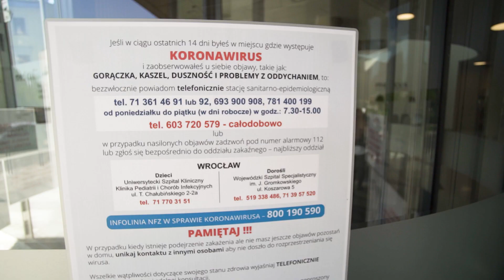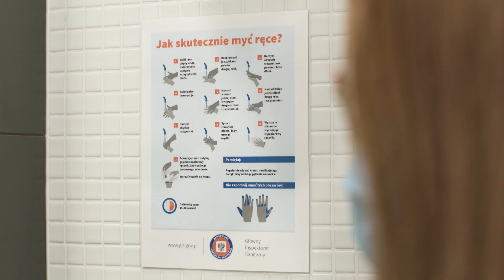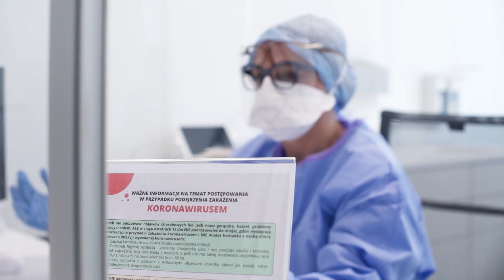Bezpieczeństwo w Medicus Clinic w czasie pandemii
Bezpieczeństwo Pacjenta w Medicus Clinic w czasie pandemii. Obejrzyj nasze video 🎥

Na każdym etapie pobytu Pacjenta w klinice Medicus dbamy o jego bezpieczeństwo. 🚨
Nasz personel medyczny jest zaopatrzony w niezbędne środki bezpieczeństwa potrzebne do wykonywania konsultacji lekarskich, badań diagnostycznych oraz zabiegów operacyjnych. 👨‍⚕👩‍⚕

✅ Z pacjentem, który ma umówioną wizytę w naszej klinice jest wcześniej przeprowadzany wywiad epidemiologiczny przez pracowników infolinii,
✅ Każdy pacjent, personel medyczny, pracownik biurowy, dostawca, który wchodzi na teren kliniki ma mierzoną temperaturę 🌡 i zbierany wywiad kliniczny jak i epidemiologiczny📄,
✅ Pacjenci, którzy maja umówioną wizytę lekarską nie mają kontaktu z pacjentami z oddziału szpitalnego i przestrzegamy, aby jak najmniej osób oczekiwało na wizytę do lekarza oraz odległość między pacjentami była nie mniejsza niż 2⃣ m,
✅ Każdy pokój pacjenta wyposażony jest w odrębny węzeł sanitarny, 🚿może przebywać w nim 1 pacjent oraz 1 osoba z rodziny, która wcześniej ma przeprowadzony wywiad epidemiologiczny,
✅ Na sali operacyjnej powietrze jest wymieniane co 2⃣0⃣ minut.

Skontaktuj się z Medicus Clinic Specjalistycznym Centrum Medycznym, aby umówić konsultację z naszym doświadczonym specjalistą.

Medicus Clinic to lider na rynku usług medycznych:
➡️ ponad 30 lat doświadczenia na rynku medycznym
➡️ 290 000 pacjentów obsługiwanych rocznie
➡️ 57 000 konsultacji udzielanych rocznie
➡️ 2500 wykonanych zabiegów operacyjnych rocznie

🔔 Kliknij dzwoneczek, aby otrzymywać informację o nowych filmach!